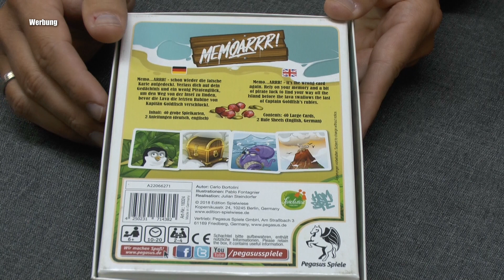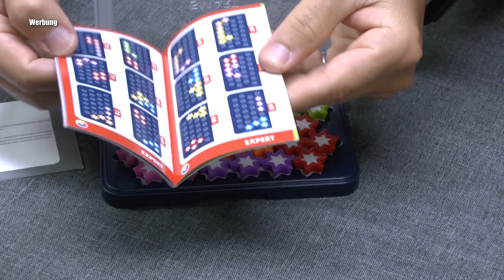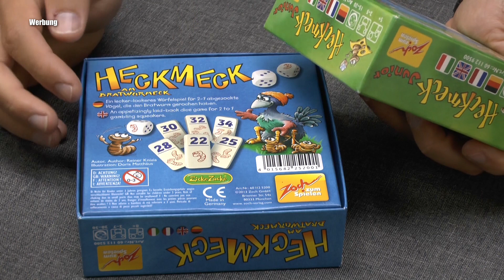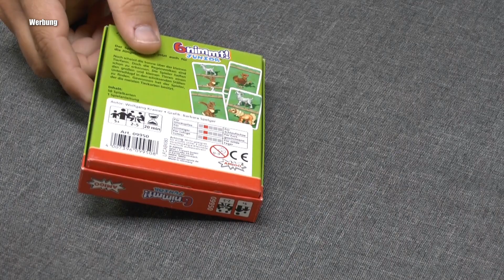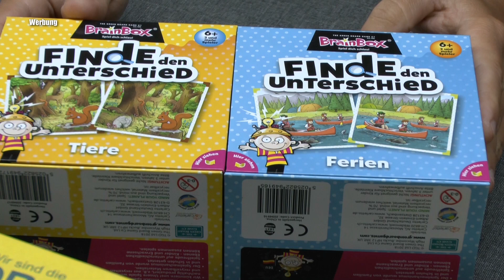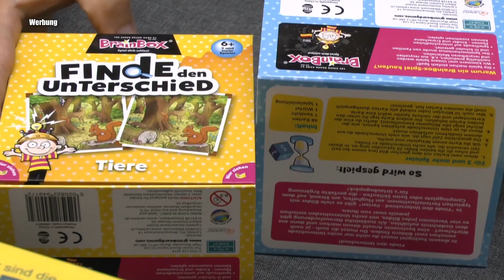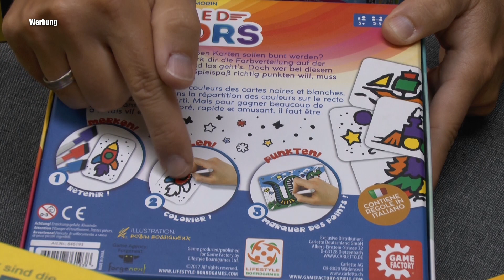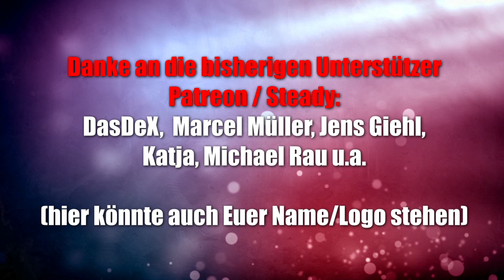Mitbringspiele bzw. Spiele für den Urlaub oder zur Einschulung für Kinder